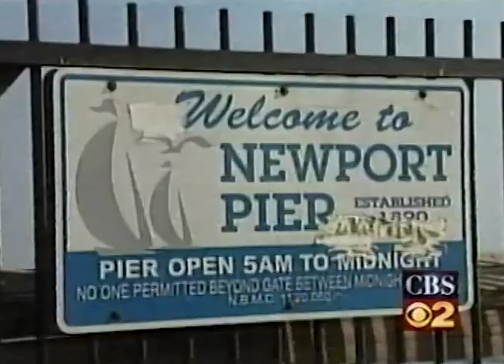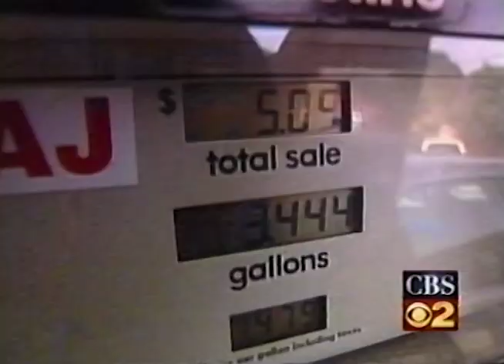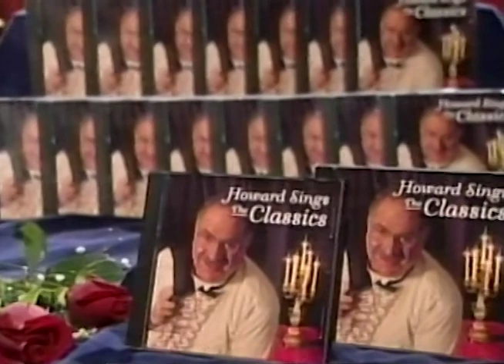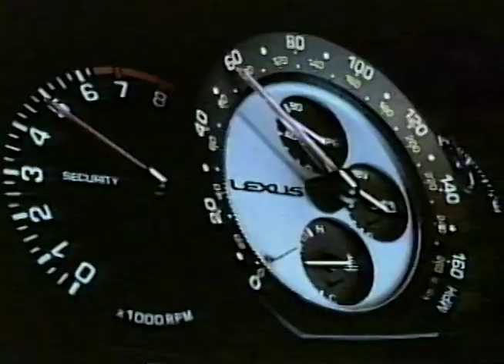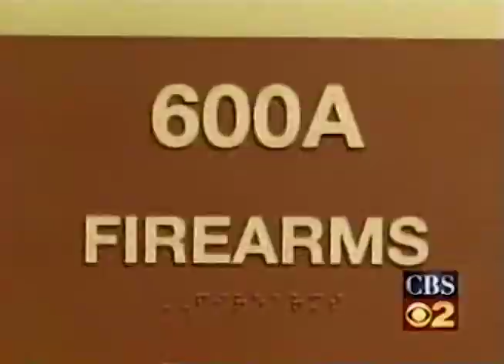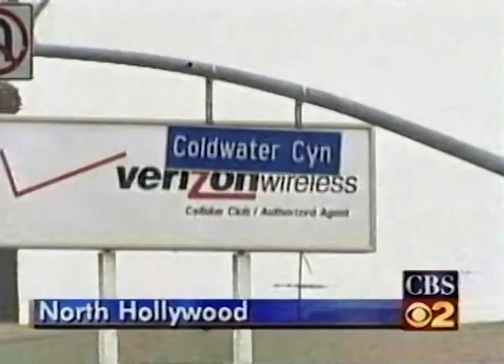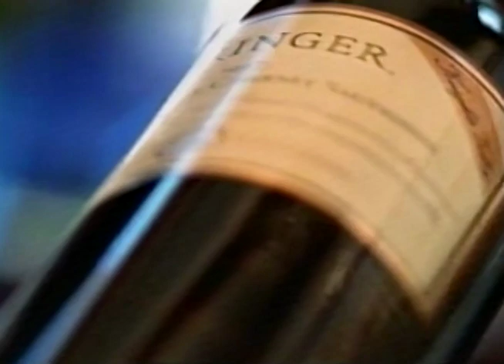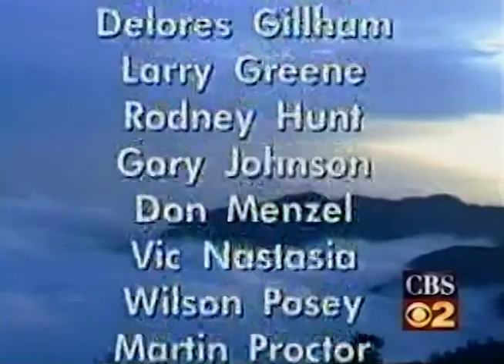KCBS TV CBS 2 News at 6pm Los Angeles March 29, 2002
This broadcast is from KCBS TV in Los Angeles, California, United States from March 29, 2002.
Some promos, commercials, branding, or interstitial material may be included.